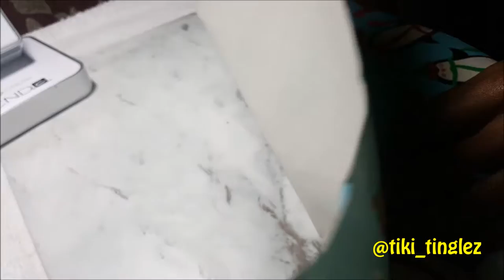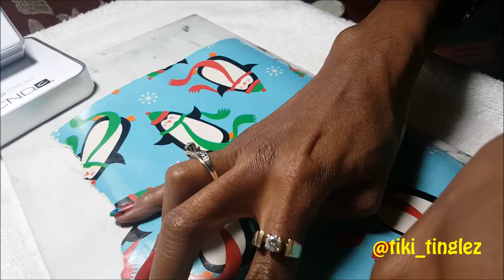ASMR-Tiki Tinglez * Christmas Chills!(Ripping Wrapping Paper)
Happy Holidays!!  Let's rip some wrapping paper and crunch some tissue paper. It's the sounds of the season!